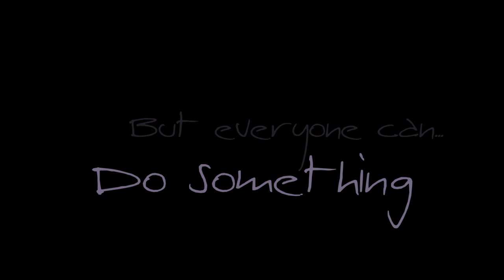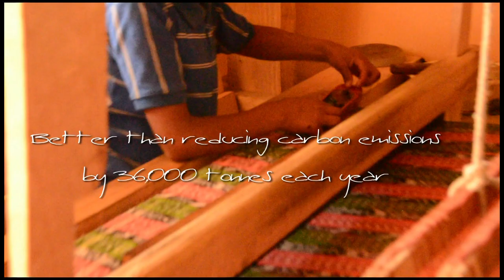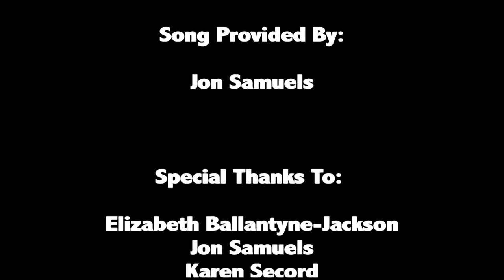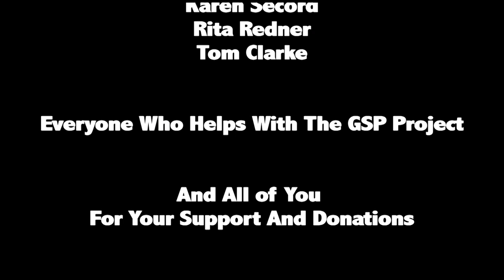Guatemala Stove Project - Relic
Guatemala Stove Project

Song: "Relic" by Jon Samuels (Wintersleep)
Thank you to Jon for Graciously Donating this song for the project!

to donate money to our non profit Charity to build more stoves and do various other things to help Make the loves of Indiginous Maya Living in Rural Parts of Guatemala Better.

We have successfully helped better the lives of around 24,000 Guatemalans.

With the Installment of these Cook stoves we have helped save 36,000 tons of carbon emissions every year and helped with reforestation efforts by saving about 12,000 tons of firewood each year. Which also helps the families save money and time, traveling to and from towns for wood.